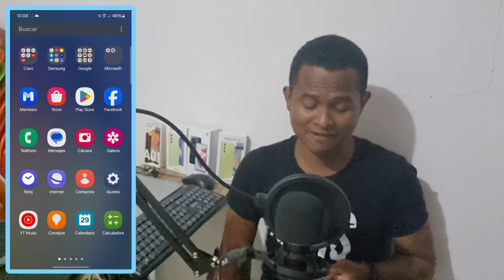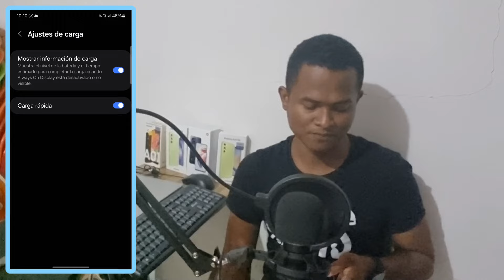One UI 6 Cambios en Bateria Galaxy A54